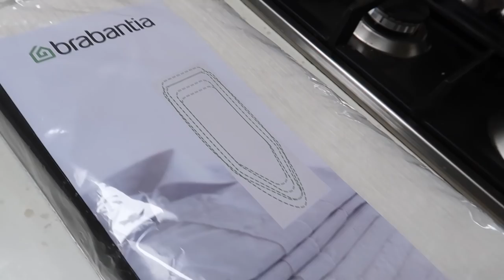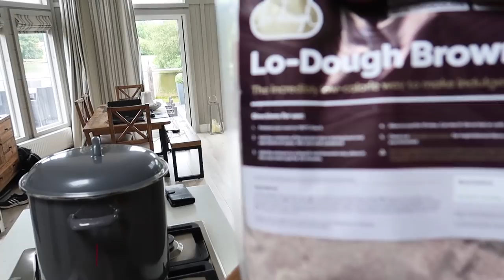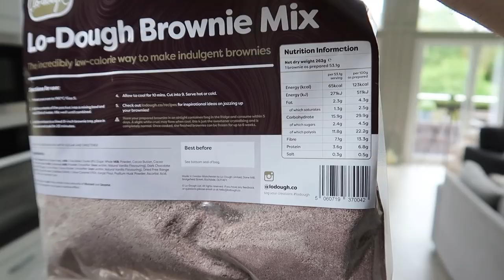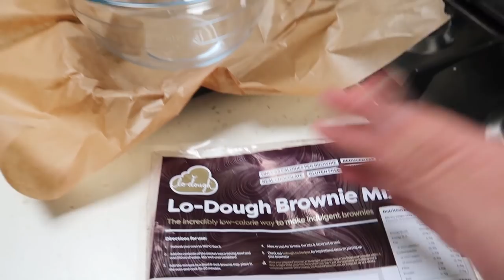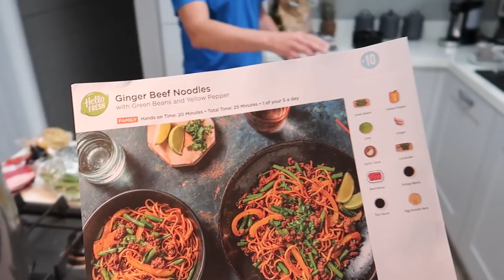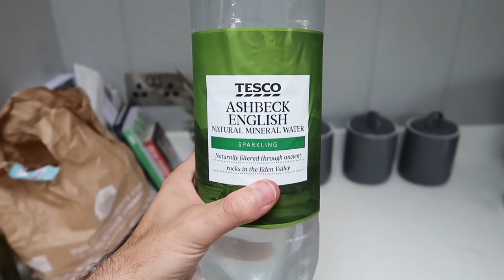MAKING LOW CALORIE DIET TREATS | LO DOUGH BROWNIES & OPPO ICE CREAM | THE LODGE GUYS | VLOG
The Lo Dough in this video was gifted to us by Lo Dough

ABOUT US

LICENSES